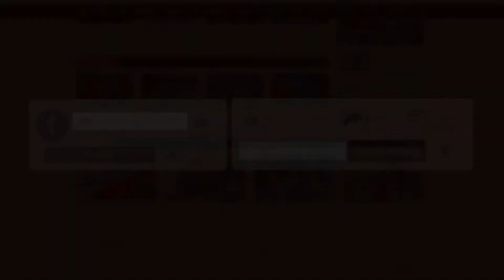আমাকে মানুষ ভালোবাসে বলে ভাইরাল হচ্ছি : হেলেনা জাহাঙ্গীর | Helena Jahangir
আমাকে মানুষ ভালোবাসে বলে ভাইরাল হচ্ছি : হেলেনা জাহাঙ্গীর